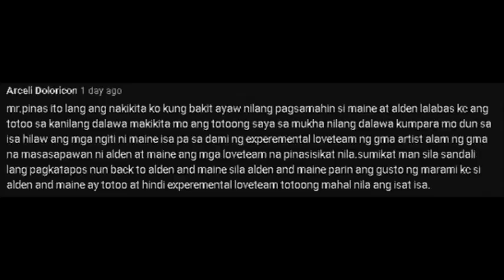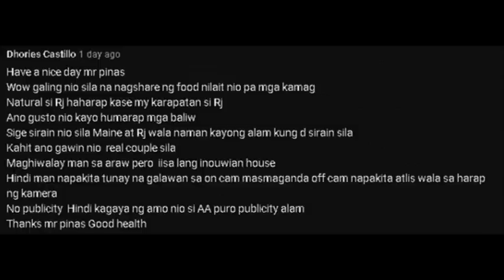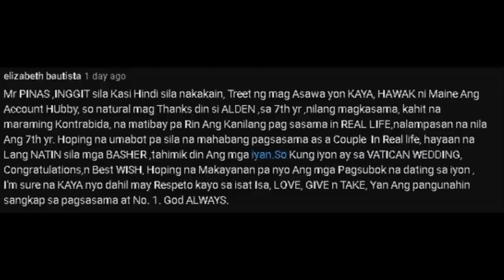MAINE AT ALDEN, HANDANG MAGTIIS SA APT!! MENG, IPINAHIYA PA RAW HA?! ALAMIN NATIN MGA LATEST!!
Matatawa ka talaga sa thinking ng mga kumag kahit kitang kita na ang mga nangyayari sa paligid!